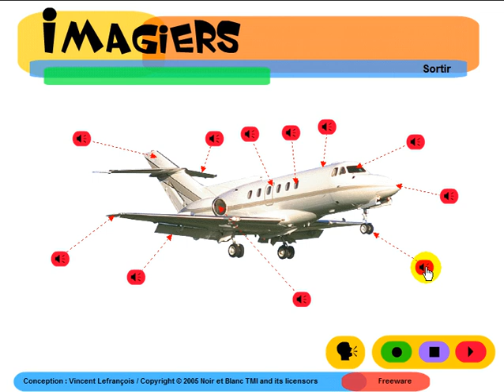Leer Frans # Imagiers = Vocabulaire = L'avion